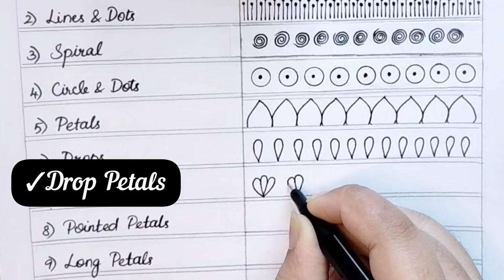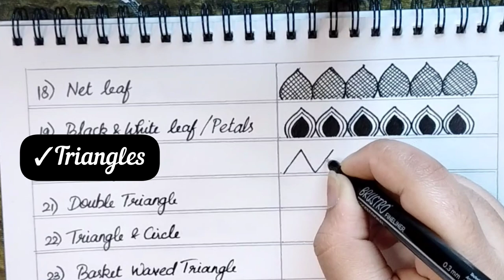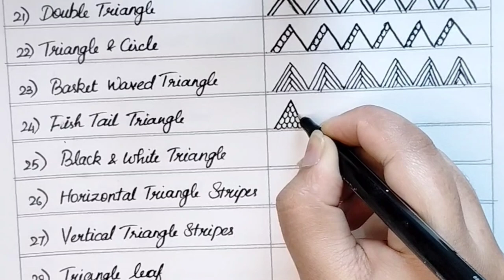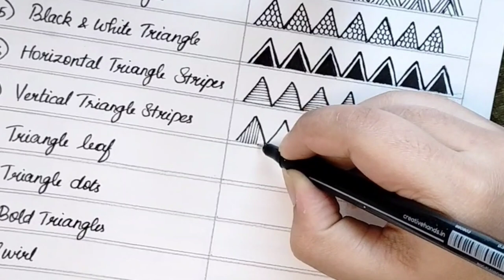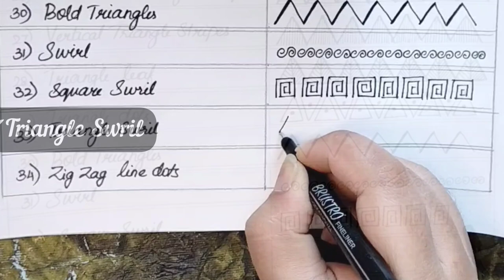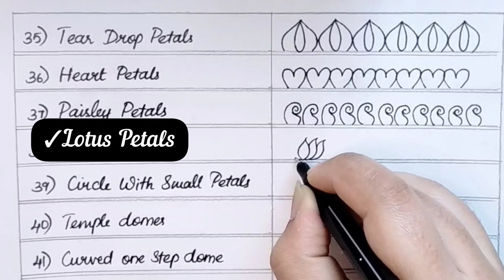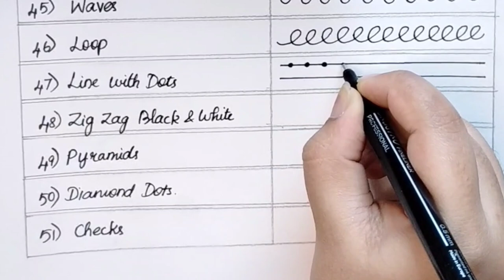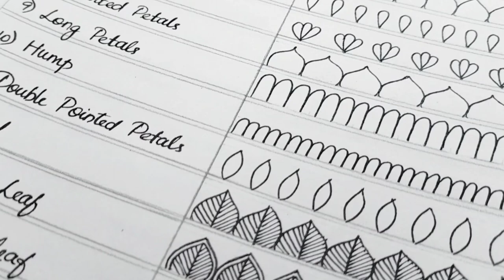50 Basic Designs or Shapes Of Mandala Art With Their Names || For Beginners || Step By Step Tutorial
Hope all are fine and safe!
In this video i have shared 50 designs of Basic shapes or patterns which you can use these for Mandala art and Doodle art.
I tried to make this video as short as i can.
Happy Doodling!

If you like this video Give this a big thumbs up 👍
Please do comment if you want to share your views❤️
We shall turn our IDEAS to CREATIONS!